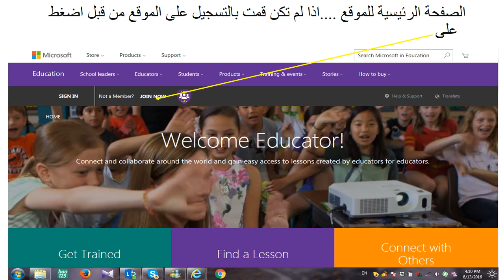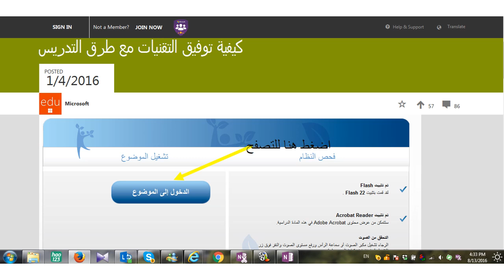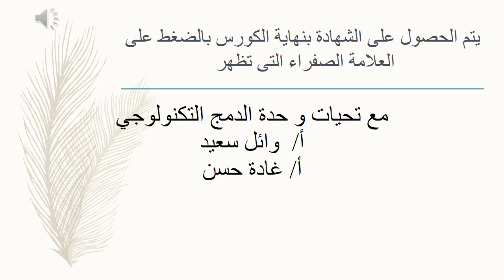الدخول على موقع ميكرو سوفت الجيد